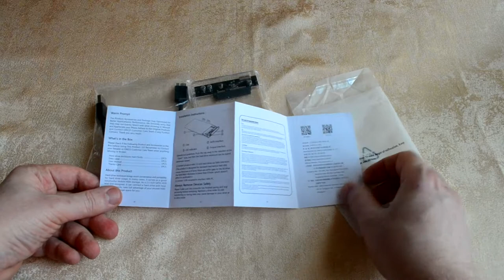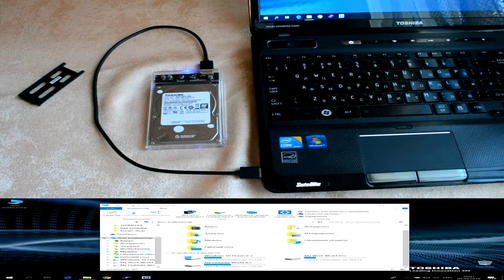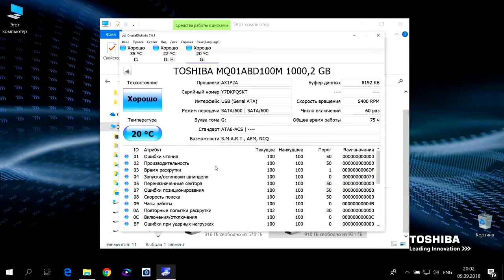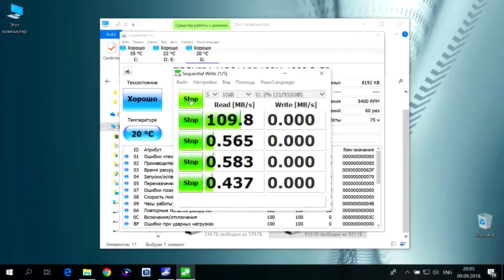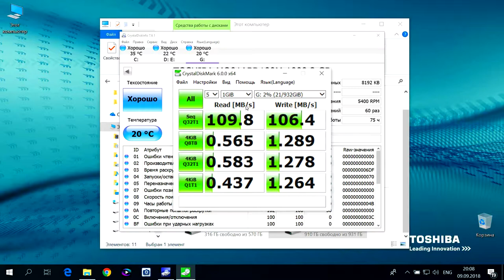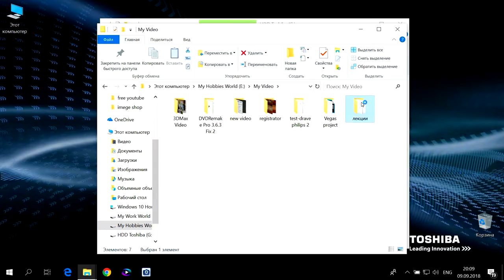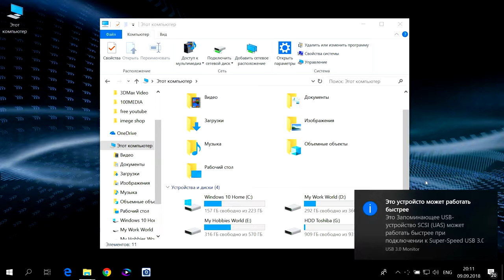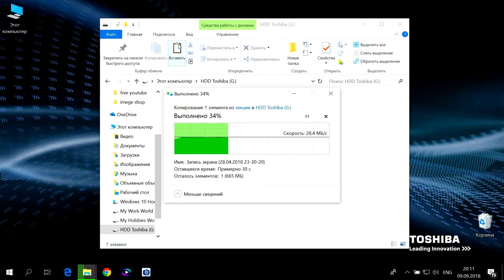HDD(SSD)2.5" box ORICO 2139U3-CR USB 3.0. S01E01. Обзор и тестирование HDD!)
ORICO 2139C3-CR станет идеальным решением для подключения 2,5-дюймовых накопителей до 2 Тбайт толщиной от 7 до 9,5 мм. Корпус для HDD совместим со стандартами SATA II и SATA III. Контейнер ORICO 2139C3-CR подключается к ПК или ноутбуку при помощи интерфейса USB 3.0 со скоростью передачи данных до 5 Гбит/сек.

ORICO 2139U3-CR
Характеристики
Тип устройства - Контейнер для накопителей
Поддерживаемая емкость - 2 Тбайт
Слотов для дисков - 1
Тип дисков - HDD/SSD
Форм фактор дисков - 2,5 дюйма
Внешний интерфейс - USB 3.0
Внутренний интерфейс - SATA
Скорость сигнала - 5 Гбит/сек
Поддержка ОС - Windows XP, Vista, 7, 8, 8.1, 10, Mac OS и Linux